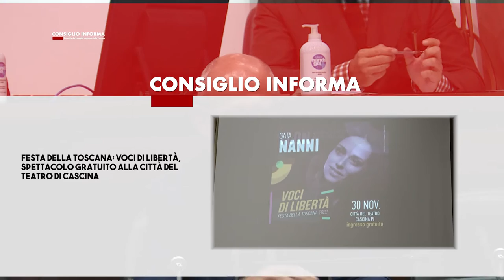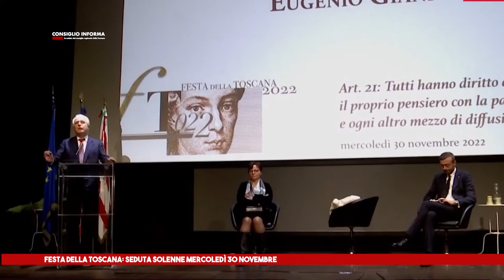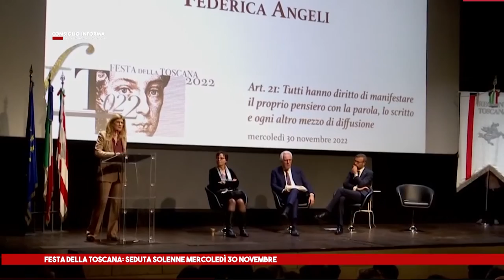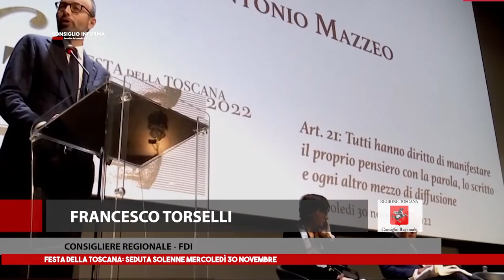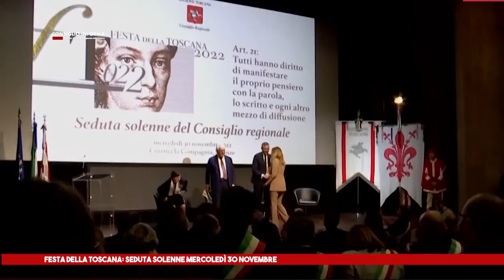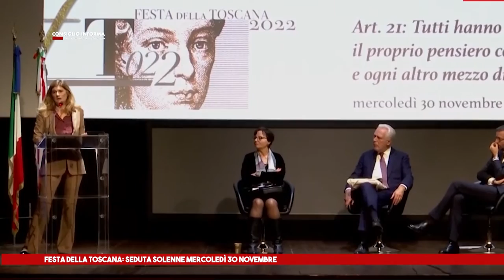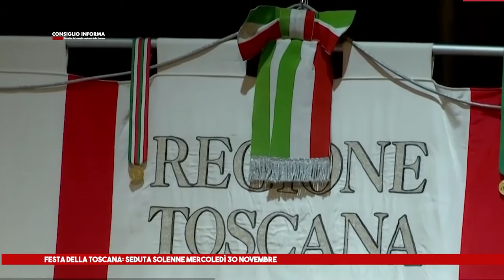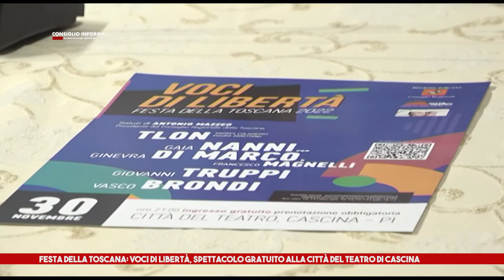SIENA TV - CONSIGLIO INFORMA 05 12 2022